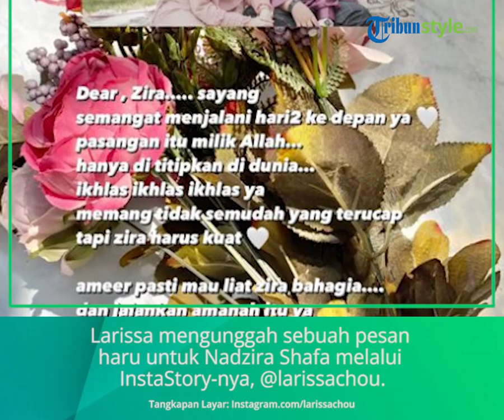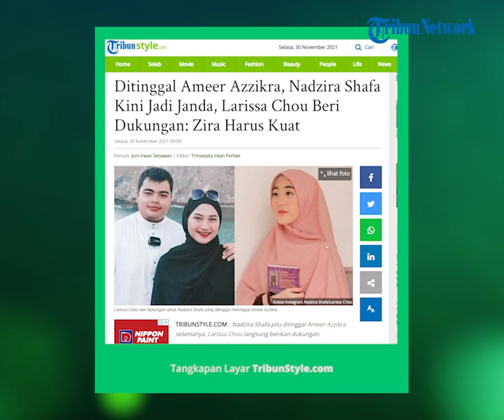Larissa Chou Beri Dukungan untuk Nadzira Shafa Istri Ameer Azzikra: Zira Harus Kuat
TRIBUN-VIDEO.COM - Nadzira Shafa pilu ditinggal Ameer Azzikra selamanya, Larissa Chou langsung berikan dukungan.

Larissa Chou menjadi salah satu orang yang sangat terpukul mendengar kabar Ameer Azzikra meninggal dunia.

Seperti diketahui, Larissa Chou merupakan mantan kakak ipar dari Ameer Azzikra.